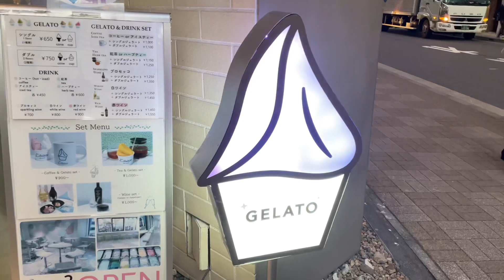도쿄 긴자 젤라또 맛집 리비스코 젤라또